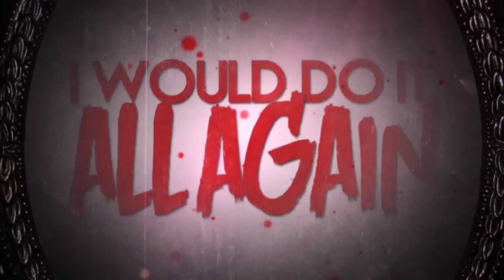Nothing Left to Give - "Sacrifice" Official Lyric Video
- Nothing Left to Give - "Sacrifice" - Like this video? Come see thousands more at the Net's largest, uncensored, completely d.i.y. music video site, KrankTV.com! We've got News, Games, Contests and the stuff that we can't show on YouTube!

Nothing Left to Give - "Sacrifice" Official Lyric Video - A KrankTV Feature!

Artist City, Country: Thompson, Connecticut, U.S.A.

Artist Bio:  Nothing Left to Give is a metalcore band from Northeastern Connecticut. Vocalist Keith Laws and guitarist Mat Jackson founded the band in 2012. Guitarist Kyle Kuzenka later joined in 2013, followed by bassist Evan Faucher in 2014. Since its creation, NLTG has been creating dominating songs with melodic riffs, and punchy baselines. Drawing inspiration from metal, thrash, and punk keeps our sound fresh and enthralling. We put ourselves into each note, and each step we take gives us the momentum to live our dreams. Every member is involved in every part of the process, from music writing to lyrics, creating a full, meaningful sound.